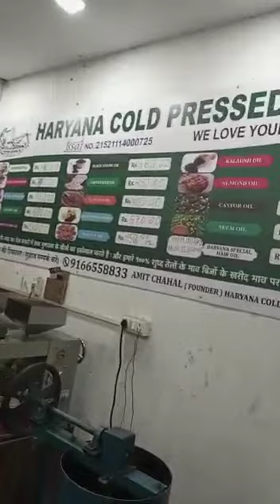100% Pure groundnut oil available on Amazon by HARYANA COLD PRESSED OIL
# SayNoToRefindOils

HARYANA COLD PRESSED OIL
SHOP NUMBER 08
DEV PRASAD COMPLEX
SECTOR 30 OWE VILLAGE KHARGHAR 410210

01) क्या प्रकृति ने हमें चावल को तेल बनाने के लिए दिया है। जवाब है नहीं (क्यूँकि चावल एक दलहन है तिलहन नहीं है )

फिर भी हमें मूर्ख बनाकर Rice Bran Oil बेचा जा रहा है।

02) हम जो डी-मार्ट आदी सफ़्फ़ोला,सनड्रॉप,पामतेल तेल,ऑलिव ओईल आदी ख़रीद रहे है क्या आप जानते है उसे कैसे बनाया गया है ?
जवाब है नहीं लेकिन टेलिविज़न में प्रचार देख लिया और तेल की जगह केमिकल का डब्बा घर ले आए

भारत देश में प्रकृति ने हमें शुद्ध तथा स्वास्थ्य वर्धक तेलों का ख़ज़ाना दिया है। जिसमें मुख्यतः मूँगफली का तेल ,काली सरसों का तेल,तिल का तेल,पीली सरसों का तेल,काले तिल का तेल,नारियल का तेल,अलसी का तेल,कुसुम का तेल तथा औषधीय तेल जैसे की बादाम का तेल,नीम का तेल,कलोंजी का तेल,एरंडी का तेल,अखरोट का तेल आदी स्वास्थ्य वर्धक तेल हमारी संस्कृति में शामिल है  ।

आज तेलों में मिलावट के दो सामान्य उदाहरण देना चाहता हूँ।

01) आप कही भी चले जाओ मूँगफली 120/- से 130/- किलो है। एक लिटर कच्ची-घाणी मूँगफली तेल को बनाने में 2.800 kg मूँगफली बीजों का इस्तेमाल होता है।
तो जाने बड़ी बड़ी नामी कम्पनियाँ कच्ची-घाणी मूँगफली का तेल 150/- से 180/- रुपए प्रति लीटर कैसे दे रही है ?
जवाब सीधा सा है केमिकल आदी मिलाकर ,बलिच करके,पेट्रोलिम के बाइओ प्रोडक्ट,हेक्सेन,पराफ़िन आदी मिलाकर हमारे स्वास्थ्य के साथ खिलवार हो रहा है।

02) सरसों का भाव 75/- से 85/- है। एक लिटर शुद्ध तेल बनाने में 3.500 kg सरसों लगती है। और सरसों का तेल हमें 170/- से 190/- मिल रहा है कैसे

और बीच के व्यापारी कहाँ गए ?
 बोतल की पैकिजिंग आदी का खर्च अलग से ?
इसने उनको भी तो मुनाफ़ा मिलेगा मतलब कम्पनी ने सरसों,मूँगफली आदी का तेल केमिकल मिलाकर 30/- से 50/- में हाई तैयार कर दिया है।

जिसके कारण आज केन्सर,ह्रदय-घात,मोटापा,ब्रैंनहेमरैज,हार्ट-ब्लॉक,कमजोरी,जोड़ों में दर्द,कमर दर्द,क़ब्ज़,असिडिटी,अपच और ना जाने कौनसी-कौनसी गम्भीर बीमारियाँ हो रही है। क्यूँकि तेल हमारी रसोई एक ऐसी वस्तु है जो दिन में लगभग तीन बार भोजन इस्तेमाल होती है।

चलो बहुत हो गया अब समाधान की और चलते है।

देखिए मेरा नाम अमित चहल है। (Ex-Army)

अपनी कम्पनी का नाम HARYANA COLD PRESSED OIL है। जिसकी खारघर में दो शाखाएँ है। हमारे पास सभी तरह के 100% शुद्ध तेल बनाने के बीज तथा मशीनें हमेशा उपलब्ध है। उपरोक्त तेलों में से आपको जो भी तेल चाहिए आप हमारे पास आइए हम आपको आपकी आँखो के सामने-सामने 100% शुद्ध 100% ताज़ा असली कच्ची-घाणी केमिकल रहित तेल आपको बनाकर देंगे। जिससे आपके तथा आपके परिवार के अनमोल स्वास्थ्य में चार चाँद लग जाएँगे तथा कितने ही रोगों से आपको छुटकारा मिल जाएगा या भविष्य में आप केमिकल वाले तेलों के दुष्प्रभाव से अपने को tatha अपने परिवार को बचा पाएँगे

हमारा पता आप गूगल,यूटूब पर “HARYANA COLD PRESSED OIL “ टाइप करके देख सकते है।
Mobile number
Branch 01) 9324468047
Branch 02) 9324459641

Amit Chahal (Ex-Army)